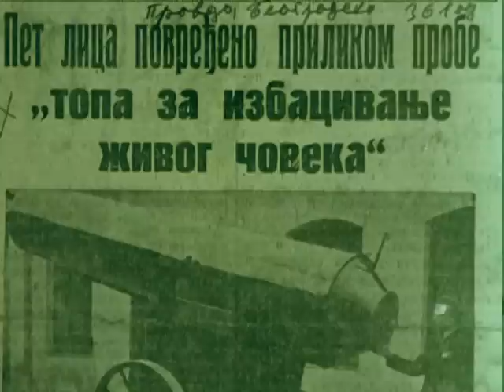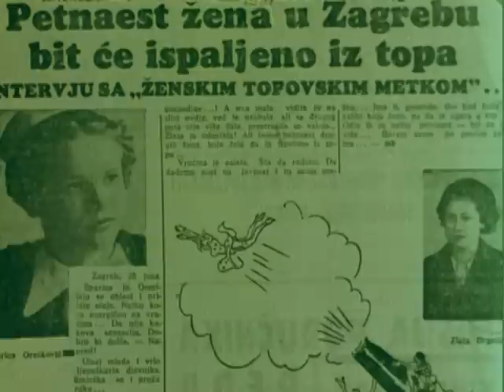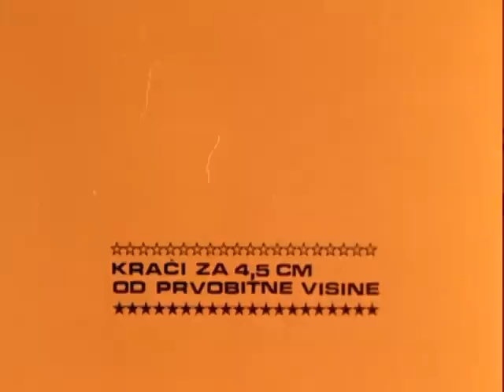Dragoljub Aleksic Akrobata 2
Dragoljub Aleksić, (9. avgust 1910 selo Vina - 4. novembar 1985 Beograd) akrobata, filmski scenarista, reditelj, producent i glumac.Poznat u jugoslovenskim, evropskim i svetskim okvirima, potekao je iz okoline Knjaževca.

Nakon završene osnovne škole i kovačkog zanata napušta rodno selo, Vinu i odlazi u Beograd gde formira sopstvenu akrobatsku artističku trupu i ubrzo postaje jedna od najslavnijih domaćih ličnosti svog doba. Umro je u Beogradu u domu za stare, na Bežanijskoj kosi, u krajnjem siromaštvu. Od tada do danas, lik Dragoljuba Aleksića predstavlja značajnu tačku interesovanja u umetničkim i teorijskim krugovima naše zemlje.

U periodu između dva svetska rata Aleksić je nastupao širom čitave Jugoslavije, Evrope, pa i šire. Takođe, u jeku nemačke okupacije, Dragoljub Aleksić piše scenario, režira, producira i igra glavnu ulogu u prvom srpskom filmu sa snimljenim filmskim dijalogom Nevinost bez zaštite, priču o junaku koji pomaže i spašava od nasilja sirotu, nezaštićenu devojku. U produkciji su mu pomogli saradnici Ivan Mišković, producent i Stevan Živković, snimatelj.

Zbog ovog, u amaterskim uslovima snimljenog filma, Aleksić ima problema sa Nemcima, ali i sa novim vlastimaa nakon oslobođenja. Nemačka okupaciona vlast ga sumnjiči za podrivanje trećeg rajha i pobunu protiv okupacione vlasti, jer projekcija njegovog filma izaziva ovacije koje su, po pričama Beograđana onog vremena, nadjačale ton u susednom, nemačkom bioskopu. Komunistička partija ga, nakon završetka drugog svetskog rata, proglašava kolaboracionistom i izvodi pred sud, zbog sumnje da je filmski materijal, kamere i ostalu tehniku dobio od Nemaca, kao njihov saradnik. U oba procesa koji su vođeni protiv njega Aleksić dobija oslobađajuću presudu.

Film Nevinost bez zaštite je sačuvan samo u fragmentima. Njih, uz komentare samog Aleksića, možete videti u istoimenom filmu Dušana Makavejeva snimljenom 1968. godine. Osim tumačenja glavne uloge u sopstvenom filmu Aleksic igra i u filmu Desant na Drvar Fadila Hadžića (1963.).

U još jednom, novijem, filmu možemo se podsetiti lika romantičnog junaka prošlog veka. Ulogu Dragoljuba Aleksića Čoveka od čelika maestralno tumači Nenad Jezdić u filmu Čarlston za Ognjenku, Uroša Stojanovića (2008).

Filmografija

Nevinost bez zaštite (1942.) Dragoljub Aleksić , Ivan Mišković
Desant na Drvar (1963.) Fadil Hadžić

Osim velike hrabrosti i artističke veštine, ono što Aleksića čini još većim herojem sopstvenog i današnjeg vremena je velika humanost koju je iskazivao tokom svoje karijere, donirajući velika novčana sredstva različitim humanitarnim, sportskim i drugim udruženjima građana. Njegov evropski značaj i slavu potvrđuju brojni dokumenti, zahvalnice, priznanja kao i novinski članci koji veličaju Aleksićev lik i delo.

Javno je izvodio neverovatne poduhvate: savijanje gvozdene šipke, kidanje lanca zubima, hodanje po žici razapetoj između vrhova zgrada, bez zaštitne mreže... Leteo je iznad Kalemegdana, ali i ostalih evropskih gradova, držeći se samo zubima za uže ispod avionskog trupa. Retki sačuvani filmski snimci svedoče o nesvakidašnjim podvizima ovog jedinstvenog čoveka.